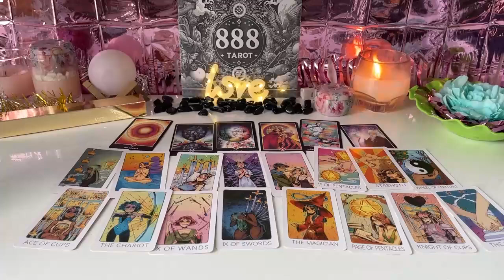SAGITTARIUS NEXT WEEK WILL BE THE BEST WEEK EVER U WON SAGITTARIUS TAROT LOVE READING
SAGITTARIUS NOVEMBER 2024 - NEXT WEEK WILL BE THE BEST WEEK EVER 😱😱😱 U WON SAGITTARIUS NOVEMBER TAROT LOVE READING
Hello!!!
Sagittarius, Aries, Cancer, Capricorn, Gemini, Leo, Libra, Pisces, Aquarius, Scorpio, Taurus, Virgo, Scorpio ,Horoscope, November 2024

Sagittarius 2024
Sagittarius today
Sagittarius November

sagittarius tarot,tarot,sagittarius tarot reading,tarot reading,sagittarius love tarot,sagittarius tarot today,sagittarius tarot lov